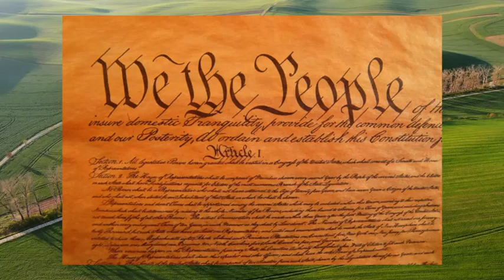OUR AMERICAN DREAM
Bill Edwards @WeDoMusic: Lyrics, Melody, & Vocals
Music composed by: R. Sherman & Billy Edwards